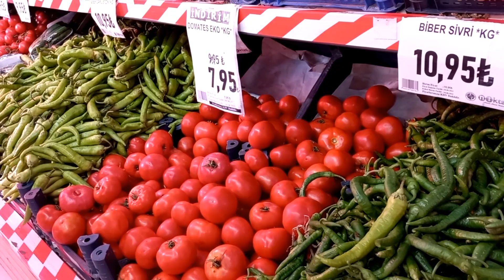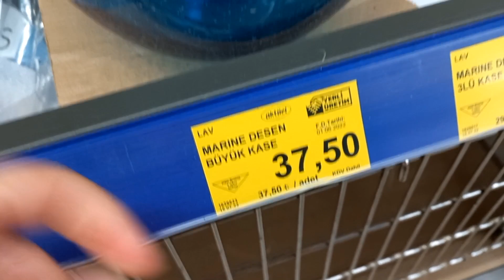EKSİKLER HİÇ BİTMİYORDU 🛒 AKŞAM YEMEĞİMİZ 🍽 MERVE İLE BOL KAHKAHA 🤣🤣